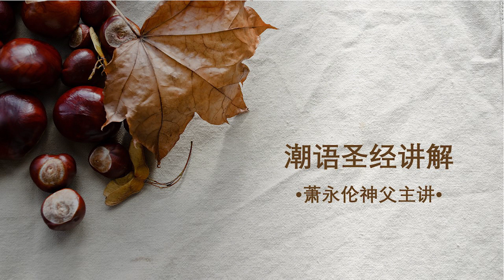2022.01.24 潮语圣经讲 撒慕尔纪下 5: 1-7,10 萧永伦神父主讲 Teochew Scripture Reflection by Fr Henry Siew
你应牧养我的百姓以色列，作以色列的领袖。